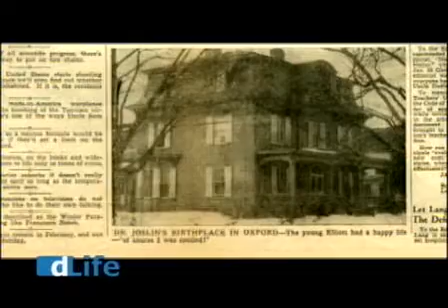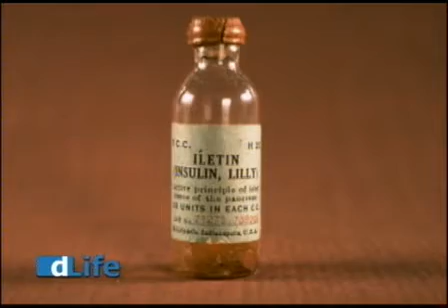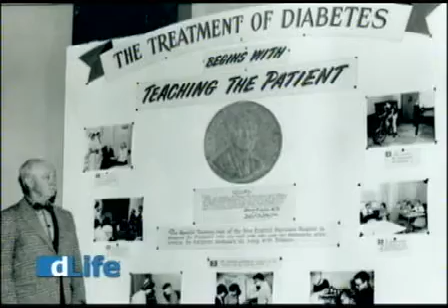Elliot P. Joslin, Diabetes Pioneer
Elliott P. Joslin, M.D., was the first doctor in the U.S. to specialize in diabetes, and this distinction is the first of many firsts associated with him. Everyone who works in the diabetes field at some point learns about Joslin. What makes him unique is both his early interest in a little known disease and his vision as to how to treat it.